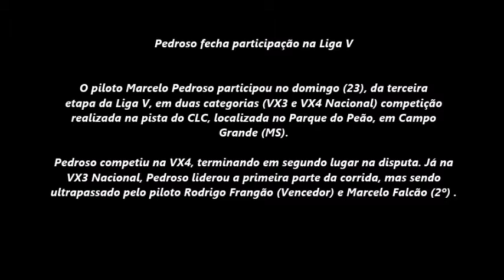Pedroso conquista pódios na Liga V